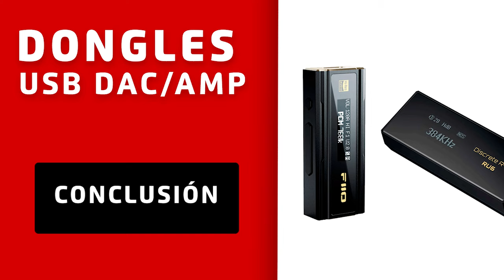¡¡Los dongles USB están de moda!! Comparativa FiiO KA5, Cayin RU6 y Shanling UA5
Es una realidad: los dongles USB están de moda. Estos pequeños amplificadores/DAC cumplen la misma función que un dispositivo de mayor tamaño, con la ventaja de su portabilidad y ligereza. Son perfectos para los audiófilos en movimiento, que buscan alcanzar la máxima calidad y potencia, sin renunciar a la sencillez. Aunque hay numerosas referencias en el mercado, nuestro especialista en audio portátil Alex, ha escogido comparar el nuevo FiiO KA5, el Cayin RU6 y el Shanling UA5, como mejores opciones. ¿Y tú? ¿Te apuntas a la "donglemania"?

♔ Envío GRATIS

0:00 Intro
0:44 Ventajas e inconvenientes
01:56 Comparativa
02:56 FiiO KA5
04:34 Cayin RU6
05:58 Shanling UA5
09:01 Conclusión y despedida